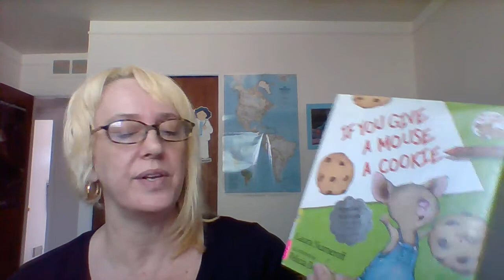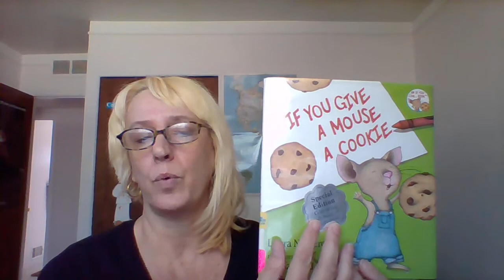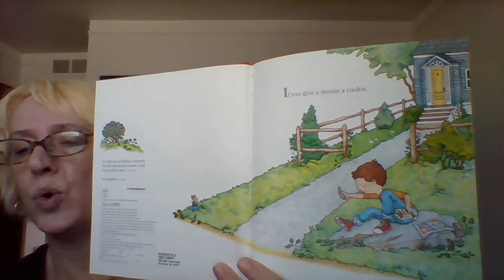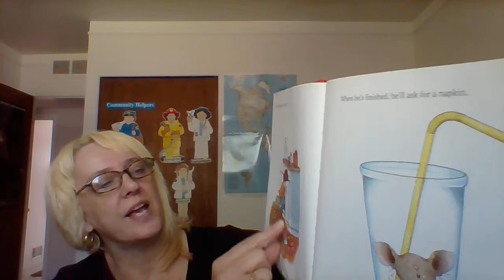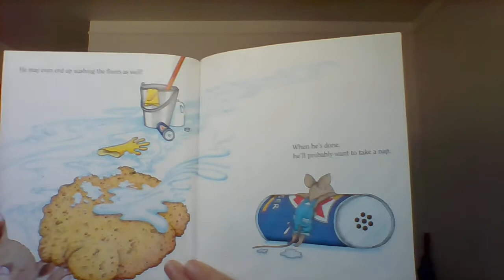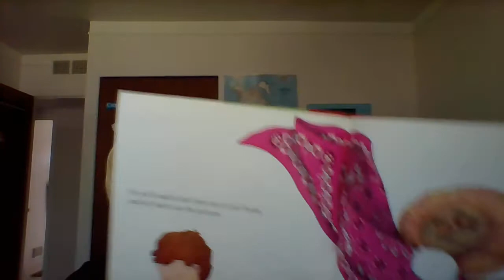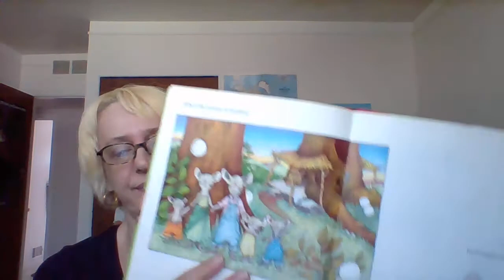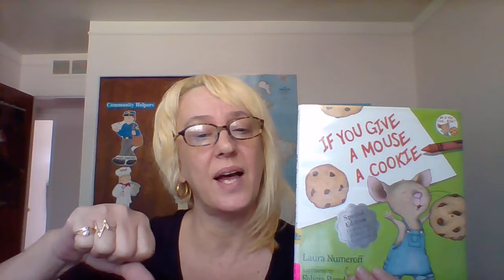If You Give A Mouse A Cookie by Laura Numeroff (Read Aloud) I Storytime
This book tells the story of an energetic mouse that follows around a young boy. The mouse keeps making various requests, which the boy does his best to grant. By the end of the book, however, it's obvious that the poor boy is very tired from dealing with this bossy rodent all day!

Join StoryTime with Little Tots Learning! Enjoy Little Tots Learning read your favorite childrens’ books!

Book videos for 4 - 7 years of age delivered by a certified teacher. Little Tots Learning videos are created for family fun; children read-along to learn sight words, colors, numbers, letters, spelling, shapes and more!